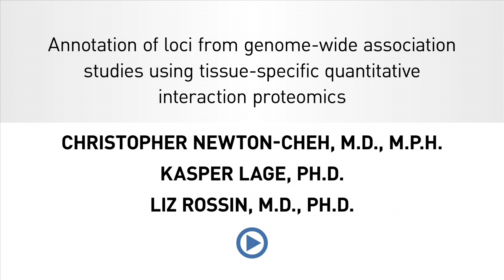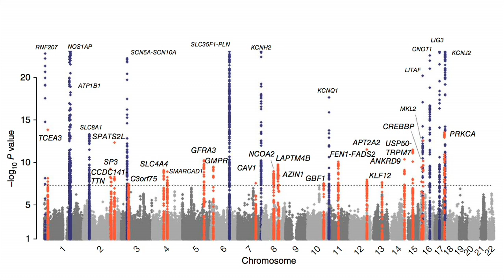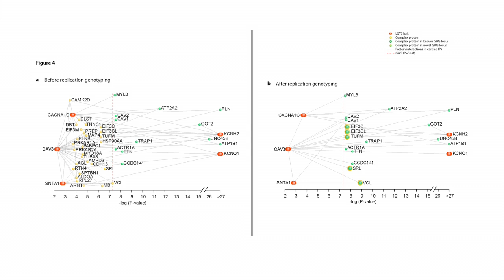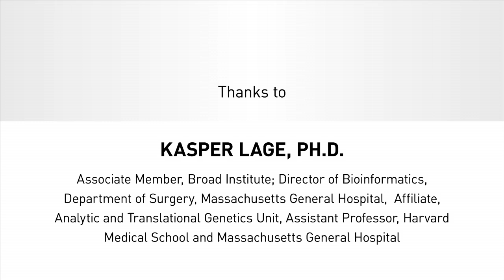Broad Paper Vids: Study of both common and rare variation yields insight into cardiac arrhythmia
In the search for genetic sources of disease risk or genes that control traits, scientists can look for a single mutant gene that causes a rare, Mendelian disease or common DNA alterations that influence the trait in the broader population. But often those approaches remain separate.

In this edition of Paper Vids, Broad researchers Kasper Lage, Chris Newton-Cheh, and Lizzy Rossin discuss their research to integrate those two approaches in the study of heart arrhythmias -- irregularities in the rate or rhythm of the heartbeat. Newton-Cheh, along with Broad researcher Paul de Bakker, led a multi-national meta-analysis of genome-wide association studies, appearing in Nature Genetics, that uncovered several dozen genetic regions linked to variation in QT interval, a component of heart rhythm. Prolonged QT interval can cause heart arrhythmias and is a risk factor for sudden cardiac death. By studying 100,000 individuals, the researchers identified 35 common variants tied to QT interval that collectively explain up to 10 percent of QT-interval variation.

In a related paper released simultaneously in Nature Methods, the scientists describe a collaboration among Kasper Lage, Lizzy Rossin, and colleagues to analyze protein-protein interactions and merge those results with the findings on common variation in QT interval, revealing new insight into both the common trait and severe cardiac arrhythmias caused by prolonged QT interval. Taken together, the papers provide a useful analytical method and framework for integrating common (GWAS) and rare genetic (Mendelian mutations) variation.

This effort relied upon significant contributions from Broad researchers for genetic analysis, including Lage, Rossin, Newton-Cheh, de Bakker, and Mark Daly, in addition to Alicia Lundby, a postdoc at the Novo Nordisk Foundation Center for Protein Research at the University of Copenhagen who spent half a year at the Broad to work on this project.

About Broad Paper Vids
Broad Paper Vid is a collection of video abstracts covering Broad scientists' published papers. In each video, Broad researchers describe the exciting scientific discoveries made at the Broad Institute.

Video by Lars-Erik Sirén & Nick Dua, Broad Communication